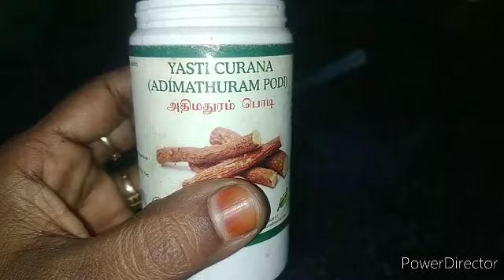Homemade Toothpaste For Healthy Teeth/Natural Toothpaste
Ingredients
1. Almond Gum Gel
2. Sesame/Coconut Oil
3. Fresh Aloevera Gel
4. Salt
5. Orange Peel Powder
6. Licorice Powder
7. Arrowroot Powder
8. Homemade Bio Enzyme - For 1 litre of product, add 30ml - 50ml
(Natural Preservative to store at room temperature for more than a month)

**You can use Amla powder, kadukkai powder, thiribala powder or any powder which is best for tooth care

Bio Enzyme
Bio Enzyme is a homemade natural multi purpose cleaning liquid.
We can use it as natural preservative.
If we add bio enzyme in our homemade beauty products, it will good for more than a month at room temperature.
No need to store it in the fridge.

Check link below to prepare Bio Enzyme

Pomelo Fruit For Health,Hair & Skin